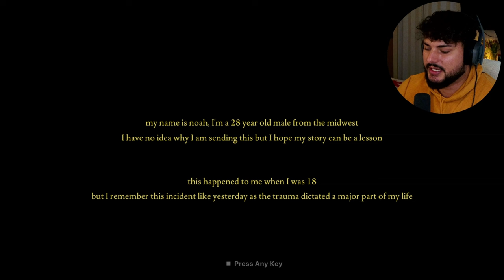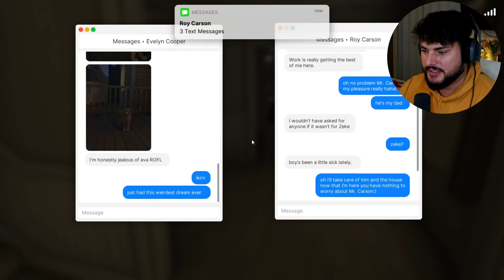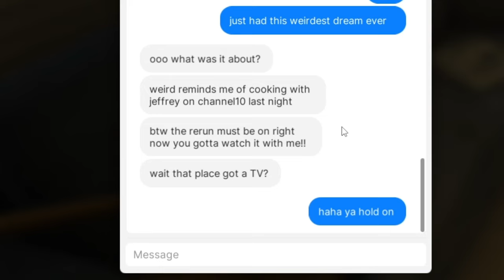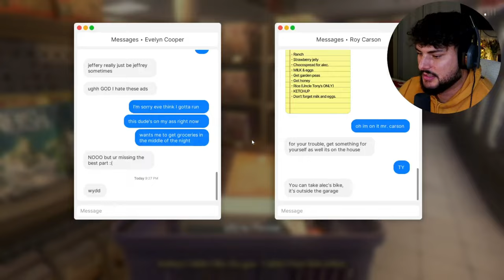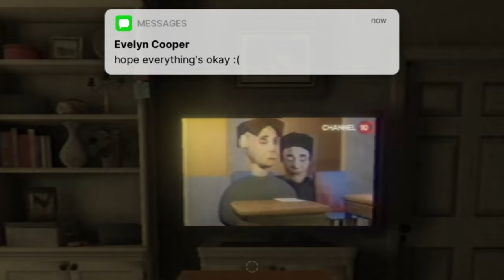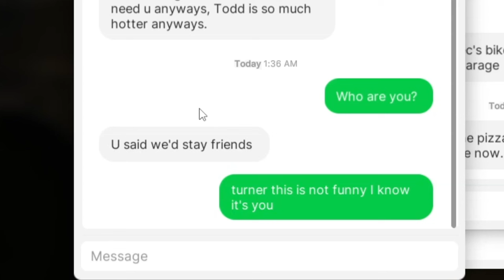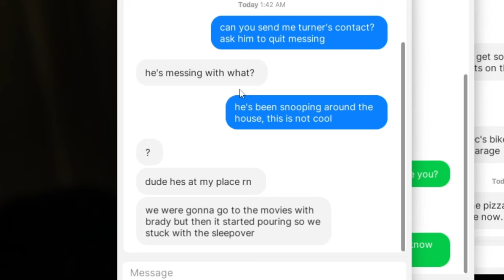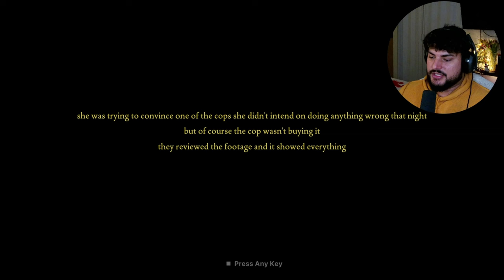Throwback to Fears to Fathom (Carson House) Full Game! All endings and Jumpscares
Fears to Fathom (Carson House) Full Game Throwback! Noah Baker, 18-year-old highschooler experiences unsettling occurrences while house-sitting for a media personality, little did he know what was about to unfold that night. Welcome to FTF Carson House.